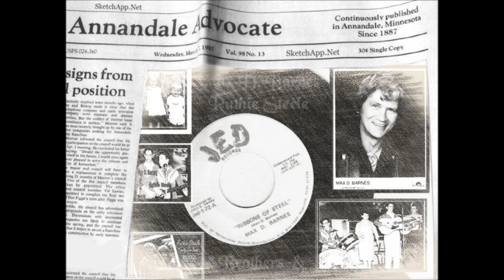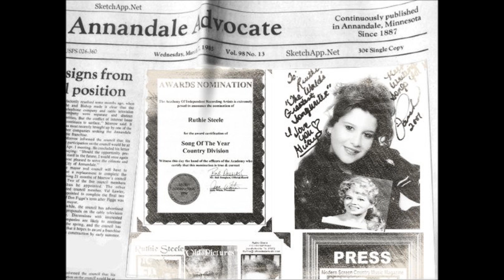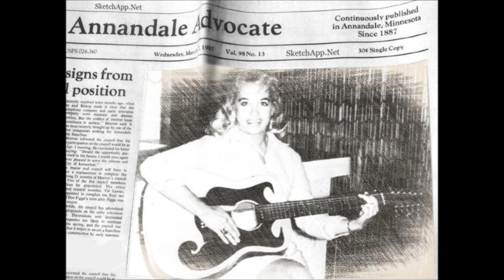My Movie GOD KNOWS 2 in memory of Roger Kathy and Max D.